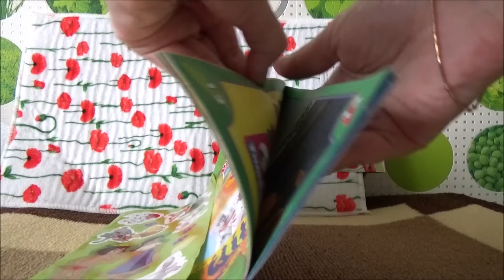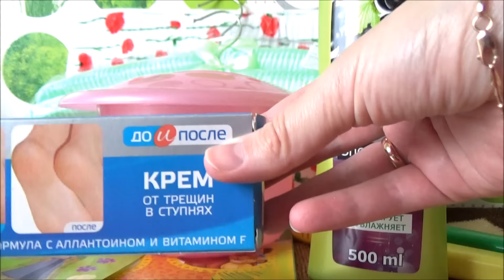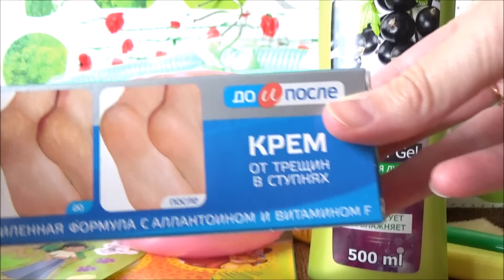ФИКС ПРАЙС покупки июнь 2016,часть 3/FIX PRICE purchase in June 2016, part 3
Подключиться и начать зарабатывать с самой лучшей партнеркой AIR можно

Покупки в Магазине Фикс Прайс.Классный магазин,зайдя в который не уйдешь без покупок!)))